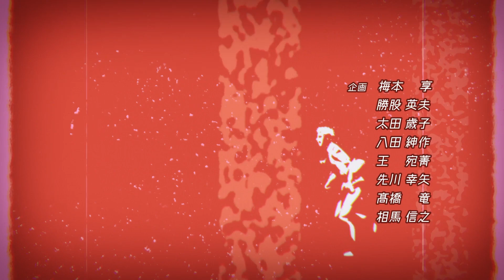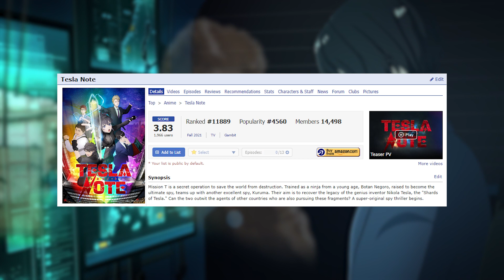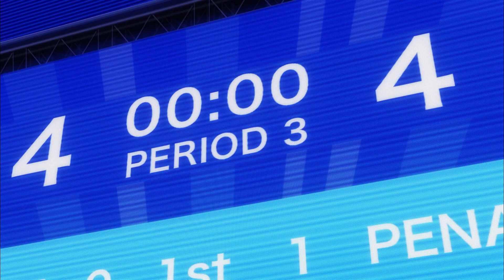Seasonal Depression: Fall 2021 First Look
0:00 Intro
3:06 Heike Monogatari
4:30 Yakunara Mug Cup mo: Niban Gama (Let's Make a Mug Too: Second Kiln)
5:13 MUTEKING The Dancing Hero
6:28 Mieruko-chan
7:45 Sankaku Mado no Sotogawa wa Yoru (The Night Beyond the Tricornered Window)
9:41 TESLA NOTE
11:30 Mushoku Tensei: Isekai Ittara Honki Dasu (Mushoku Tensei: Jobless Reincarnation) Season 2
12:25 Tsuki to Laika to Nosferatu (Moon, Laika, and the Bloodsucking Princess)
13:59 Kyuuketsuki Sugu Shinu (The Vampire Dies in No Time)
15:09 Takt Op. Destiny
16:51 Puraore! PRIDE OF ORANGE
18:23 Shin no Nakama ja Nai to Yuusha no Party wo Oidasareta node, Henkyou de Slow Life suru Koto ni Shimashita ( Banished from the Hero's Party, I Decided to Live a Quiet Life in the Countryside)
19:35 Sekai Saikou no Ansatsusha, Isekai Kizoku ni Tensei suru (The World's Finest Assassin Gets Reincarnated in Another World as an Aristocrat)
20:37 Komi-san wa, Comyushou desu (Komi Can't Communicate)
21:49 Platinum End
23:18 Taishou Otome Otogibanashi (Taishou Maiden Fairytale)
24:37 Senpai ga Urusai Kouhai no Hanashi (My Senpai is Annoying)
26:07 Kimetsu no Yaiba: Mugen Ressha-hen (Demon Slayer: Kimetsu no Yaiba Mugen Train Arc)
26:52 KAGINADO
28:21 Ousama Ranking (Ranking of Kings)
29:33 Outro

Water Please - GrandBankss
Handsome People - Birocratic